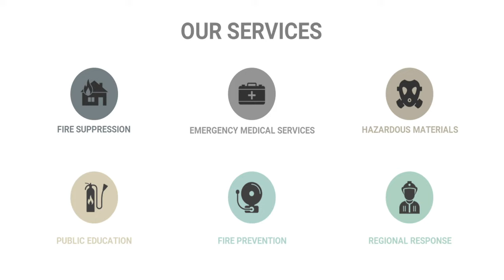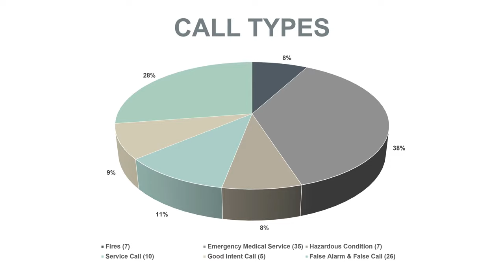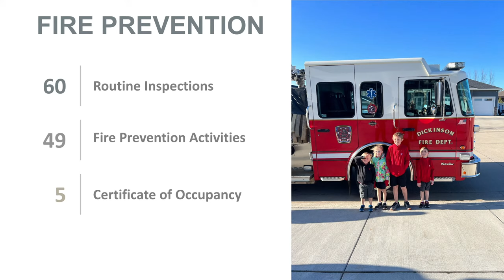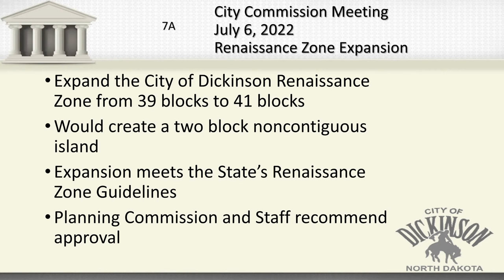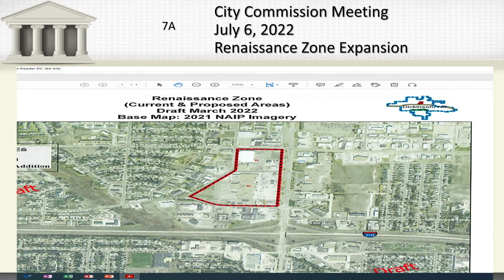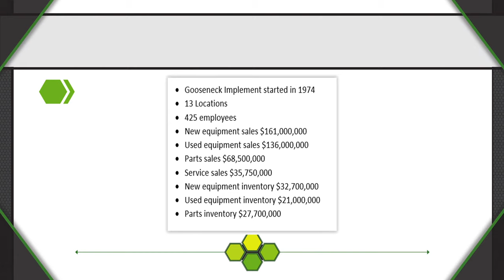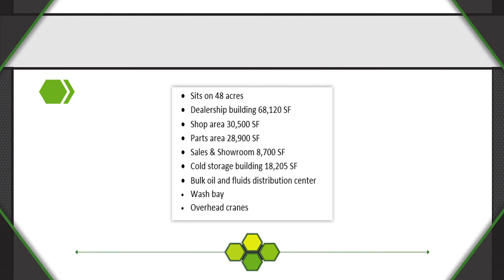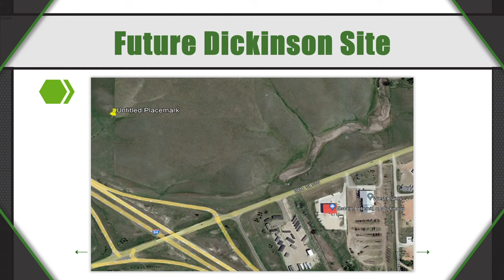City Commission Meeting - July 6, 2022